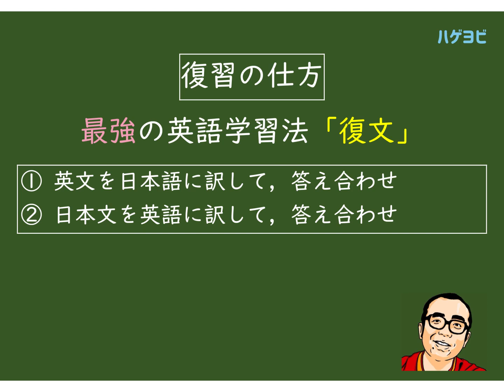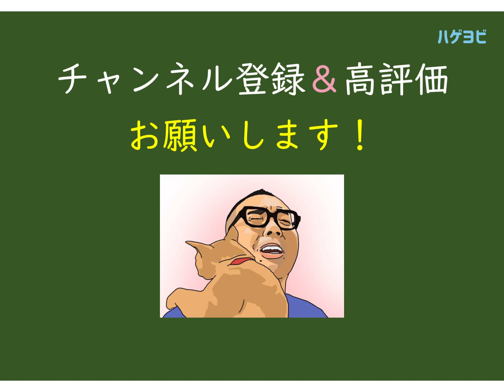【偏差値30→70】大学受験英語 基礎の基礎 043/200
大学受験英語の「基礎の基礎」を学びたい人のための講座です。

担当するのは大手予備校英語科講師の田中健一です。

著書
『英文法基礎10題ドリル』
『英文法入門10題ドリル』
『英文読解入門10題ドリル』